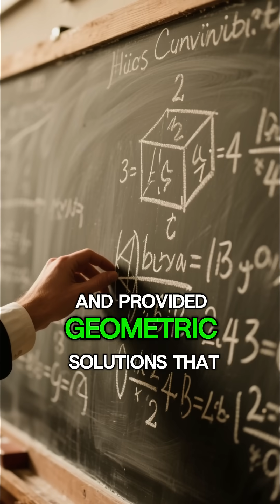Omar Khayyam The Poet, Mathematician, and Astronomer Who Shaped History | Historical Figures Documen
Discover the life of Omar Khayyam—the Persian poet, mathematician, and astronomer who shaped both literature and science. From the timeless Rubáiyát to groundbreaking work in algebra and astronomy, Khayyam remains one of history’s most fascinating minds. 🌌📜 OmarKhayyam PersianPoet WorldHistory Mathematics Astronomy @RealHistory-s5y